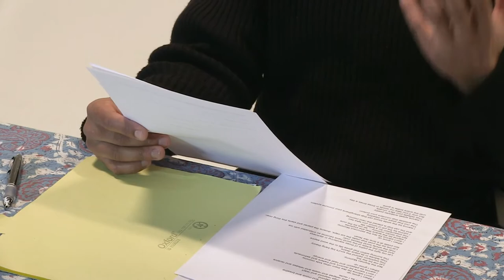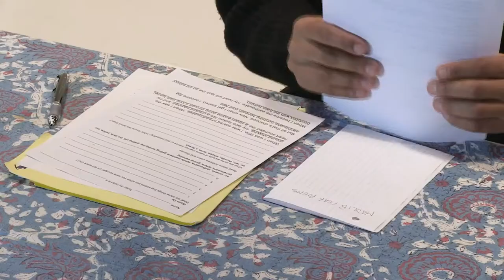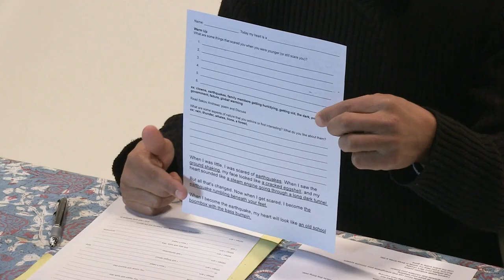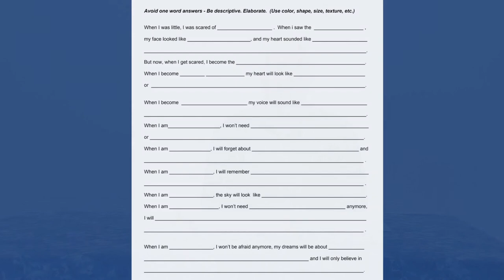Fear & Imagination with Daemond Arrindell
Teaching artist and poet Daemond Arrindell explores the idea of fear and imagination though poetry.  Though examples and writing prompts, he encourages the viewer to tap into our imaginations to help us see past our limitations. This lesson is great for learners of all ages, particularly youth grades 6-12.